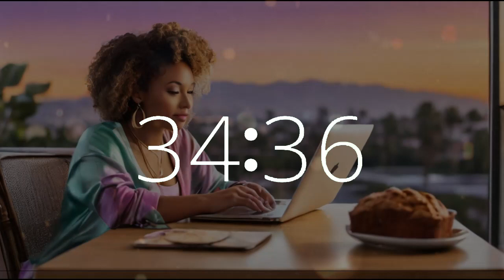41 minute timer National Banana Bread Day